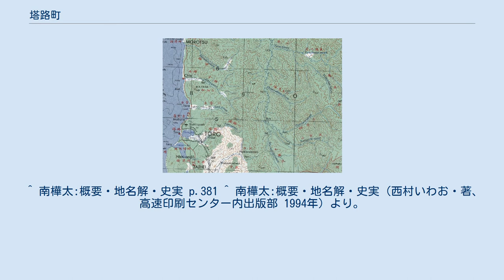塔路町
塔路町（とうろちょう）は、日本の領有下において樺太に存在した町。
 塔路という地名は、アイヌ語の「トウ・オロ」（湖のある所）による。
 当該地域の領有権に関する詳細は樺太の項目を参照のこと。
現在はロシア連邦がサハリン州シャフチョルスクとして実効支配している。
 恵須取町の一部であったが、炭鉱の町として急速に発展し、1938年（昭和13年）に分離独立する。
町となった当時の人口は30,270人で、樺太の市町村としては、恵須取町、豊原市に次ぐ規模であった。
 1947年の塔路町の地図。
石炭産出地と港を結ぶ炭礦鉄道が存在している。
 （） 樺太西線が久春内村から珍内町、恵須取町を経て町内の藻糸音まで建設中であったが、ソ連による占領のため、完成には至らなかった。
 また、塔路炭鉱より沿岸部へ樺太採炭鉱業上塔路軌道(現シャフチョールスク市貨物交通部狭軌鉄道)が伸びていた。
 なお、町内には日本軍によって建設された飛行場が存在していた。
 以下の学校一覧は1945年（昭和20年）4月1日現在のもの。
 ^ 南樺太:概要・地名解・史実 p.381 ^ 南樺太:概要・地名解・史実（西村いわお・著、高速印刷センター内出版部 1994年）より。
 ^ 北海道立教育研究所『北海道教育史 地方編2』（1957年）p. 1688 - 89